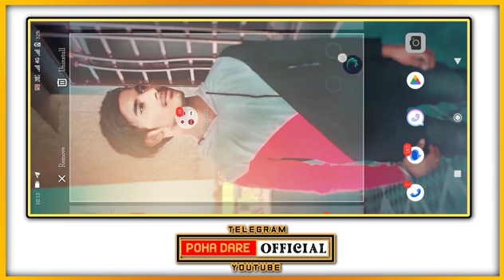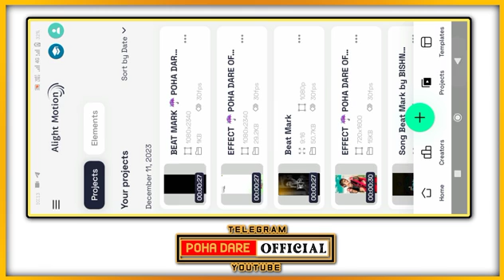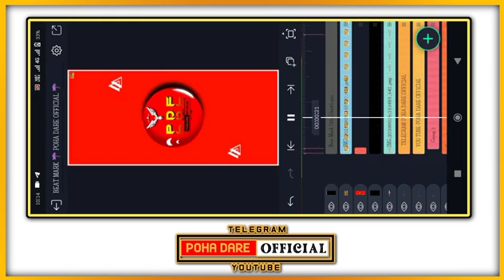Trending New Santhali Video Song 2024 || Santali Status Alight Motion Video Edit || Santhali Trendin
Trending New Santhali Video Song 2024 || Santali Status Alight Motion Video Edit || Santhali Trending Alight Motion Video Song New

New Santali 4K Status Video 2023
New Santali 4K Status Video 2023 Full Screen
New Santali 4K Status
New Santali 4K Status Video
New Santali 4K Video 2023
New Santali 4K Video
New Santali 4K Status Video 2022
New Santali 4K Status 2023
New Santali 4K Status Video 2022 Full Screen
New Santali 4K WhatsApp Status Video 2023
Santhali Trending Song
Santali Trending Song 2023
Santali Trending Status
Santali Trending Video 2023
Santali Trending Reels
Santali Trending Song Status
Santhali Trending Short video
Santali Trending Status Video
Santali Trending Status Video 2023
new santali video 2023 sohrai song stephan tudu
new santali video 2023 sohrai song stephan tudu 4k stat
new santali video 2023 sohrai song stephan new santali video 2023 sohrai song stephan tudu dj new santali video 2023 sohrai song stephan tudu 4k stat
New Santali Video 2024 Sohrai
New Santali Video 2024 dj
Alight Motion Intro
Alight Motion Thumbnai Video

🪶P L E A S E  S U P P O R T  M E 🎗️
     F U L L  W A T C H  V I D E O
   S U B S C R I B E  M Y  Y O U T U B E
                     C H E N N E L
                        P R E S S
                          T  H  E
                          B E L L
                          I  C O N

       IT'S ME POHA DARE OFFICIAL

  ⚡ CAMERA MAN JALDI FOCUS KARO⚡

       Note
हमारे यहां सभी वीडियो ओर ऑडिओ ओरिजिनाल या अपना नहीं है ! तो अगर किसीको बुरा लगा तो कृपा कमेंट बॉक्स या फिर किसीवी जरिये से जरूर बताये!आपका कोयीभी वीडियो या ऑडिओ आपका होगा तो कमेंट करना हम २४ घंटे के अंदर delete करदेंगे so please copyright claim ya strike ना करे.

D__E__S__C__L__A__I__M__E__R.